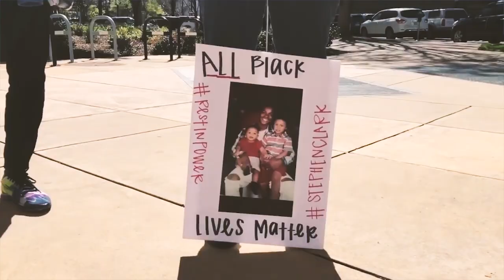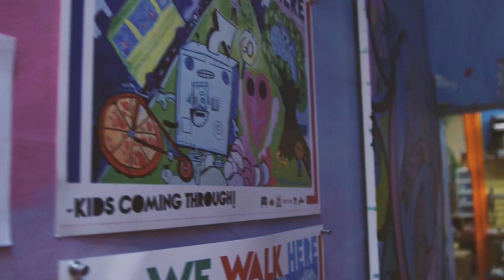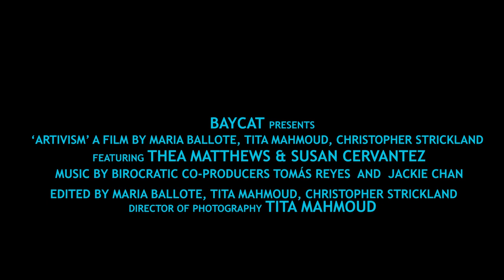Art + Activism = Artivism: Art can Dismantle Hate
A short documentary discussing how art forms within activism can dismantle hate and create changes in the society we live in. Media produced by the class of spring 2018 youth filmmaking @ BAYCAT

Love movies and want to make your own? Like to draw or doodle? Learn more about BAYCAT classes, workshops, and services